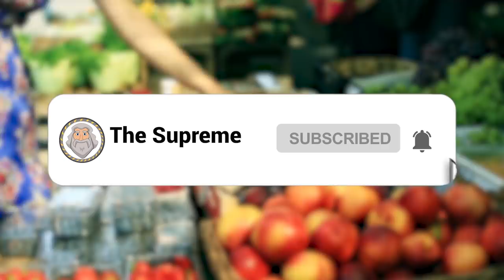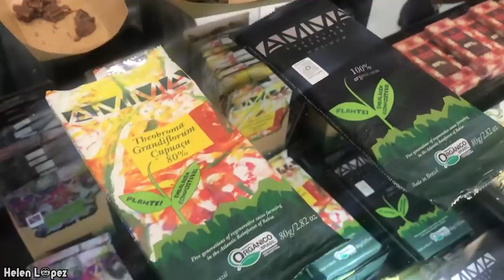15 Expensive Fruits Only The Richest Can Afford!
Some say that fruit is nature’s candy. Okay, mom’s say that when they want you to eat an apple instead of a chocolate bar, but sometimes moms are right! Fruit is sweet, delicious and good for you, and usually it is pretty cheap. Usually! Did you know that there are some insanely expensive exclusive fruits out there that have rich people busting out the big bucks? That’s right,in today’s video, we are talking about 15 Expensive Fruits ONLY The Richest Can Afford!  After you’re done watching this video, let us know what your favourite fruit is and how much you spend for a perfect piece of it!